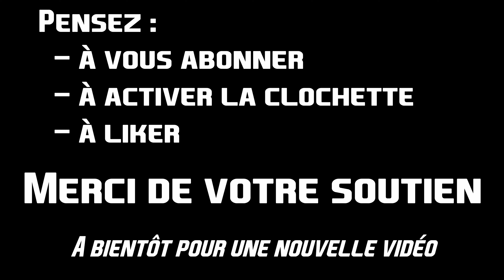roadtrip 2022 partir à 3 direction la vallée du Lot Episode 5 Bienvenue en Aveyron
Le Road Trip d'avril 2022 : Partir à 3 - direction la Vallée du Lot
Il sera décliné sous forme d'épisodes

Le 5ième épisode s'intitule Bienvenue en Aveyron

Et bien évidement la règles des 3 "P" :
- Pensez à activer la clochette afin d'être alerté